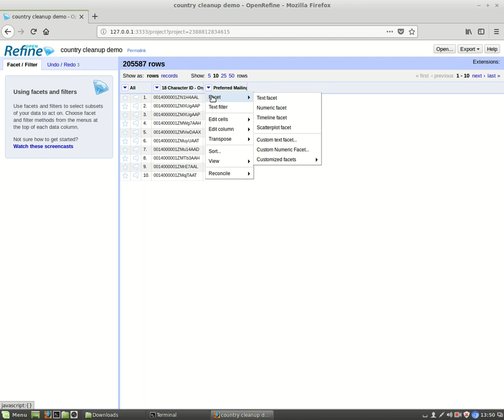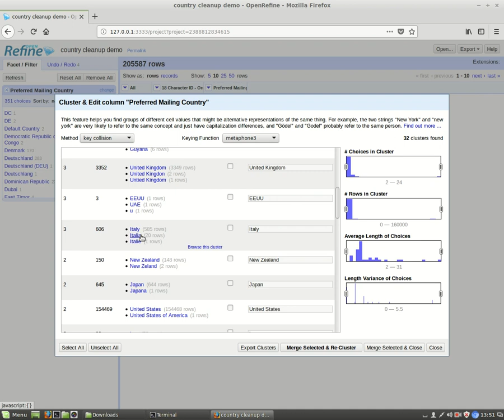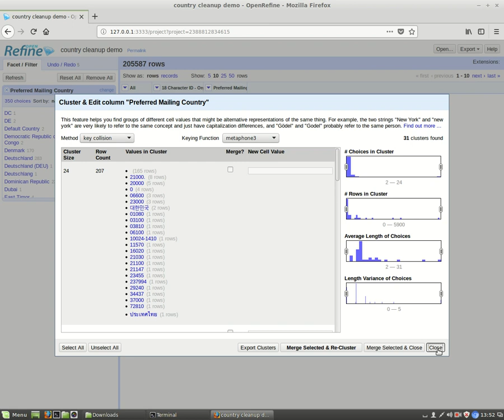Very basic faceting and clustering in openrefine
this is incredibly useful in cleaning data prior to loads, or in cleaning existing data.  more details here